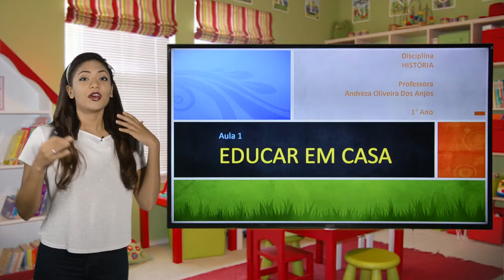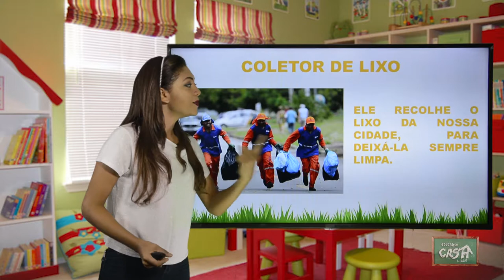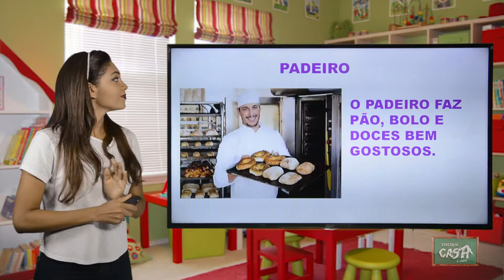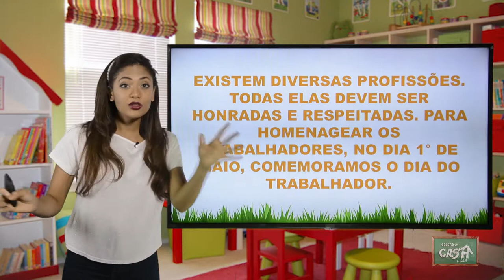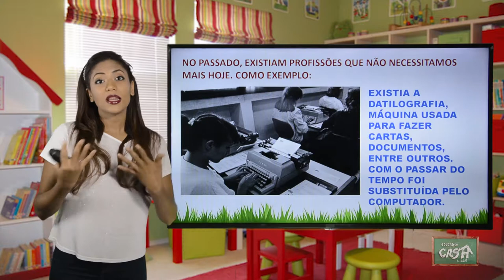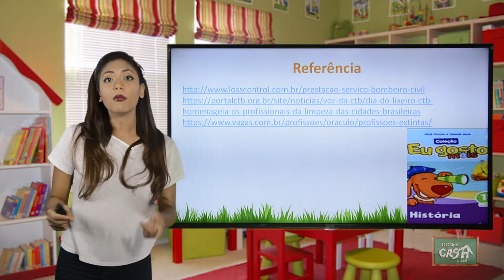1º ANO - III TRIMESTRE - HISTÓRIA - AULA 1 - PROFISSÕES